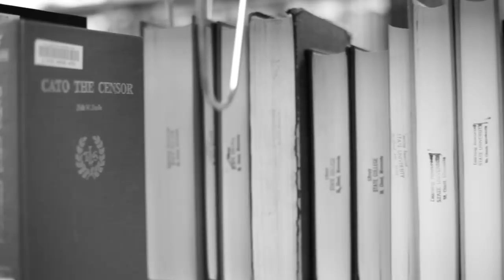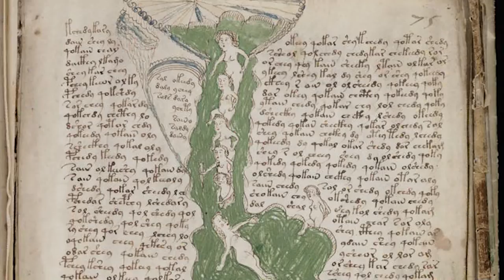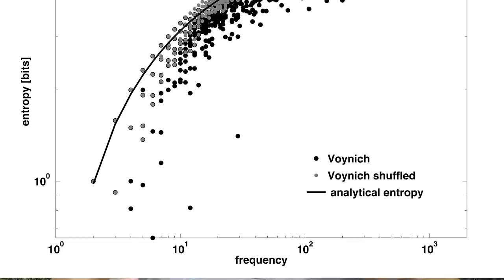The Mysterious Book NO ONE Can Read: Ancient Voynich Manuscript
The Voynich Manuscript has been dubbed as the “the most mysterious manuscript in the world" and is considered a book or manuscript codex that has long remained a mystery.

Periscope: Mikexingchen